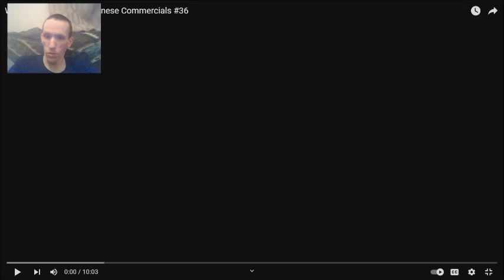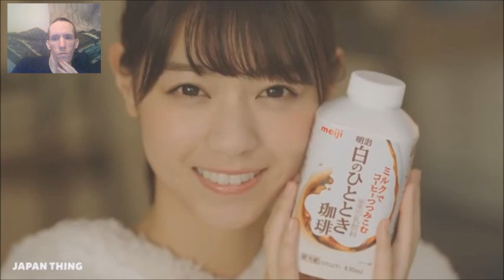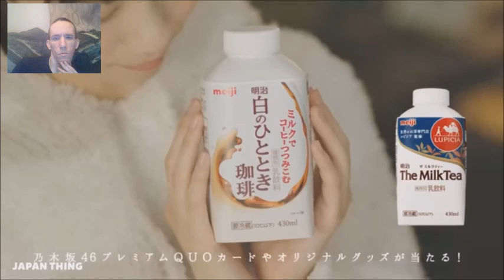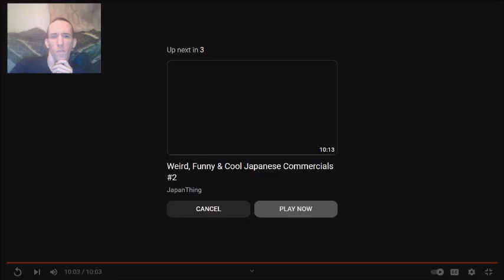RobotGz reacts to weird, funny and cool Japanese commercials pt34